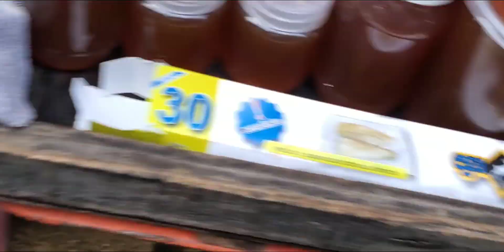Y que linda la tradición de mi pueblo,ahora que se viene el día de muertos. Lleno total!!